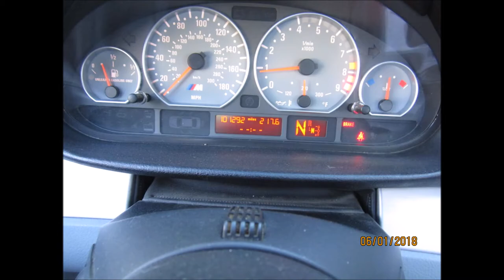2005 BMW M3 CONVERTIBLE FOR SALE !!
What we are offering here is a 2005 BMW M3 with 101K miles! This beautiful monster has an inline 6 cylinder engine which produces over 330hp! equipped with an smg transmission! Motor and transmission work great and oil changes have been done frequently. Vehicle Comes with a convertible top which definitely something you should look forward to in this cool spring weather! Handling is great with wide rear tires for absolute vehicle control! This is the Ultimate Driving Machine! Original M3 Sport wheels !! All original. Has a harmon kardon sound system! heated seats, paddle shifters ! Comes with a clean title ! Vehicle passed smog and all inspection !
If you are ready to buy this vehicle, feel free to give me a call or text at anytime!